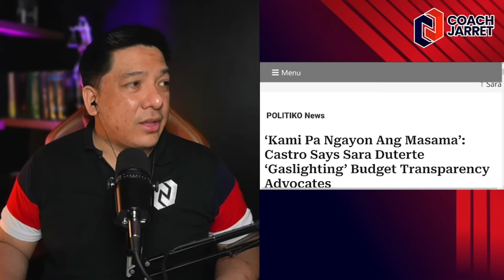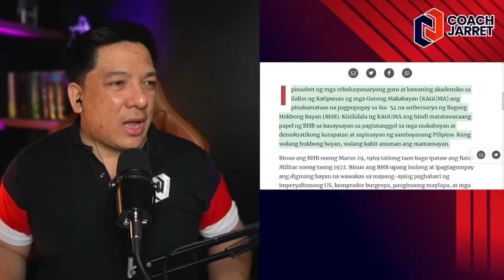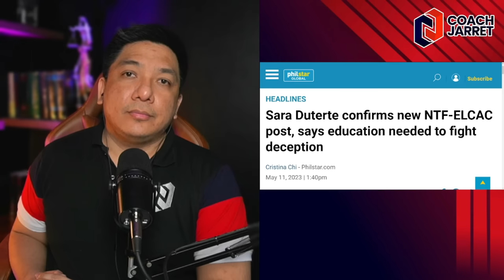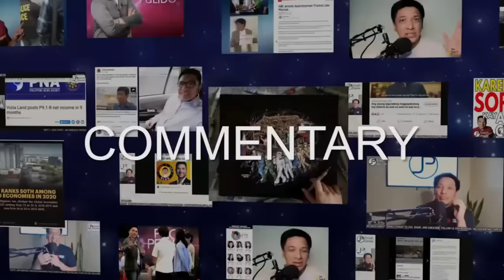PRINSESA SA KALSADA SI VP SARA DUTERTE?! FAKE NEWS NI TEDDY CASINO BISTADO!